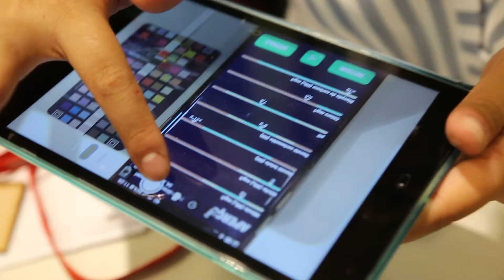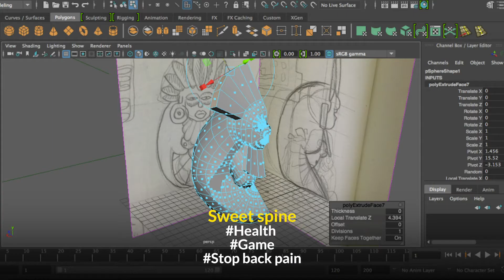CRI Labs Summer School